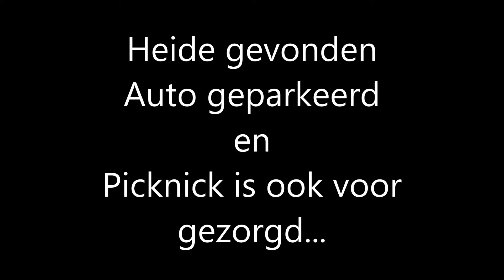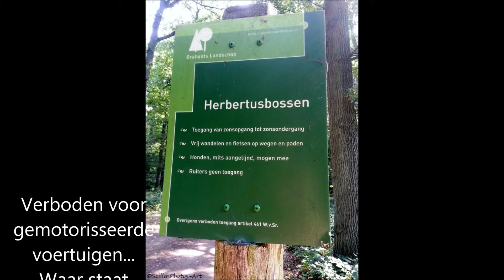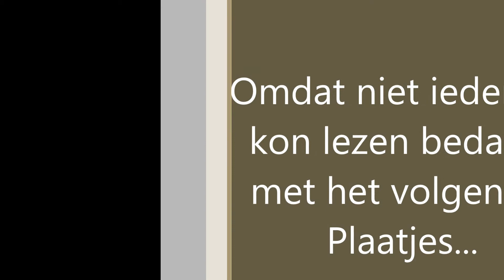kasteel heeze en het boswachters avontuur...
foto's van en omtrent Kasteel Heeze